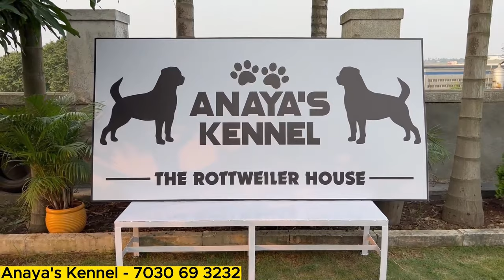🔥पुणे मै आये Rottweiler डॉग्स | Pune’s Best Rottweiler Dog Kennel🔥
Rottweiler Dog Breed Information | Rottweiler - Dog Breed Characteristics & Care | Rottweiler Dog Breed : Everything You Should Know | Rottweiler Guide: Learn About Their Temperament

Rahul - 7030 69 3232